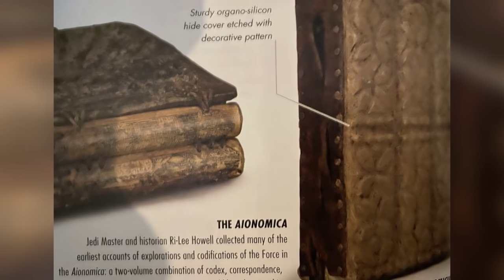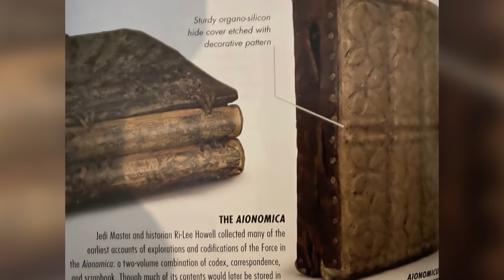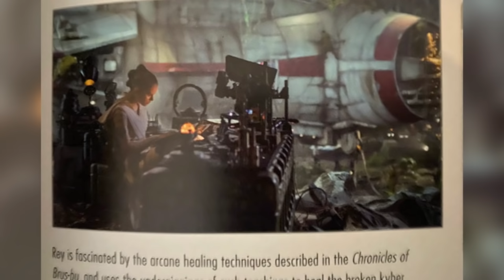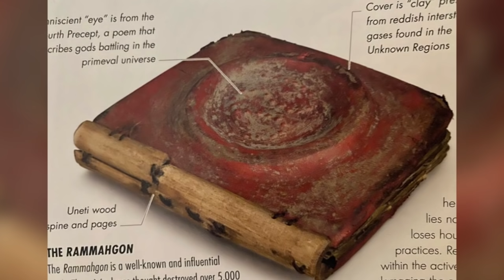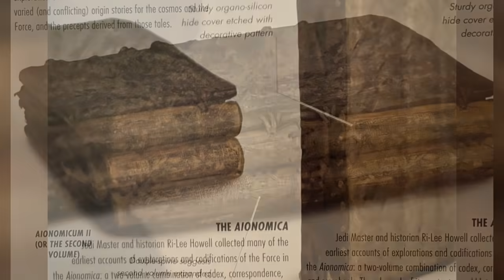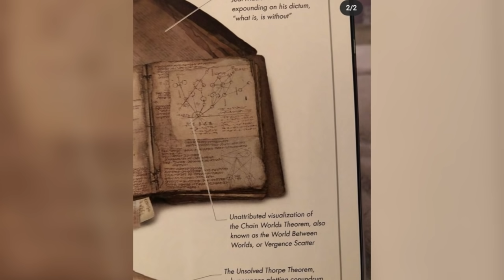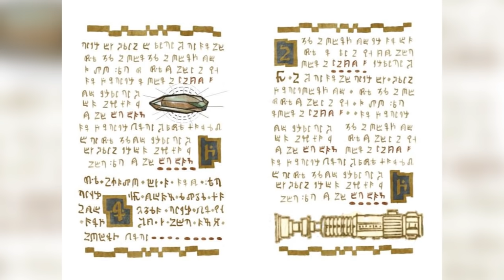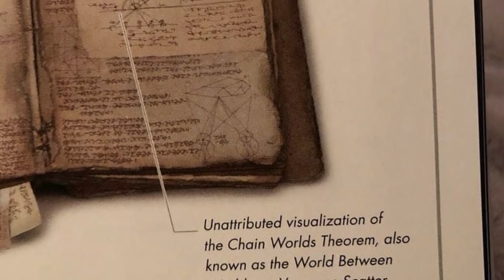¡Los Secretos de los Textos Antiguos Jedi Por Fin Revelados! – Star Wars Episodio 9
Descubre todos los secretos que se han revelado sobre los Textos Antiguos de los Jedi que vimos tanto en los Episodio 8 como el Episodio 9 de Star Wars, unos libros que contenían sabiduría milenaria de los Primeros Jedi de la Orden, colección que Rey rescató durante el Episodio VIII, los últimos Jedi y que le dio el conocimiento necesario para, entre otras cosas, reconstituir el cristal Kyber del sable Skywalker previo a los eventos del Episodio IX, el Ascenso de Skywalker, así también como muchos otros secretos y aprendizajes que pudo obtener gracias a su traducción. Algo que se nos explica a detalle en el diccionario visual del Episodio 9.

¿Quiénes Eran Todos los Miembros de la Resistencia en los Tiempos del Episodio 9?  - Star Wars

¿Qué fue lo que más te gustó del contenido de estos textos JEdi? Aquí un video que seguro te interesará: ¿Quiénes Eran Todos los Miembros de la Resistencia en los Tiempos del Episodio 9?
Una historia donde explicamos con lujo de detalle toda la sabiduría y los secretos que contenían los textos antiguos de los primeros Jedi que estaban en el templo de Ahch To cuidados por Luke Skywalker y que más tarde Rey obtendría aprendiendo muchos de esos secretos entre el Episodio 8 y el Episodio 9 El Ascenso de Skywalker.